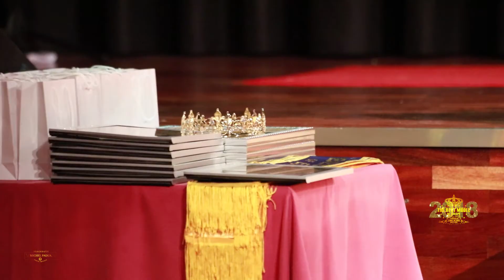Miss TOP CURVY special guest alla finale THE BEST MODEL of EUROPE 2018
special guest delegation Miss Top Curvy
"The Finals" the Best Model of Europe 2018
Sept. 6 Lloret de Mar, Spain
Patron Rosario Stagno
Patron Elisabetta Viccica fashion event management
Photographers TBMOE media Press
videographer Michel Padua